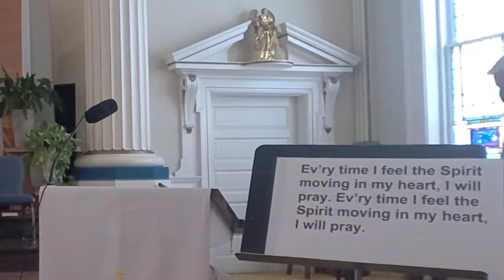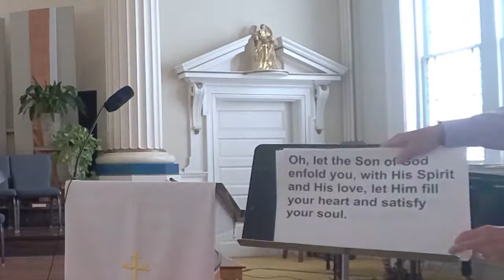Worship Service - May 23, 2021